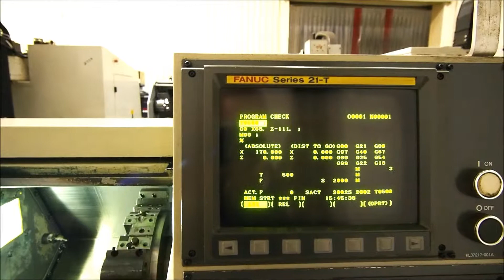Takisawa TC10 2 axis CNC Lathe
Takisawa TC-10 CNC Lathe
241mm max. machining diameter, 308mm between centres, 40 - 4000rpm spindle 42mm bar capacity, 12 station turret, 5.5kW spindle motor, FANUC 21T control, tool setter, tooling, collet chuck, tailstock, manuals, swarf conveyor, tooling, magazine barfeed